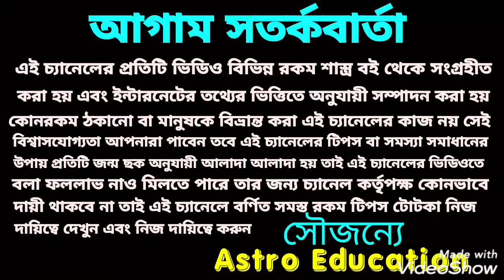শনি মহারাজ রেকর্ড ভাঙতে চলেছে! 5 টি রাশির অর্থ বৃষ্টি!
শনি গ্রহ এই 5 টি রাশি কে দুহাত ভরে দিতে চলেছে ধন্যবাদ!